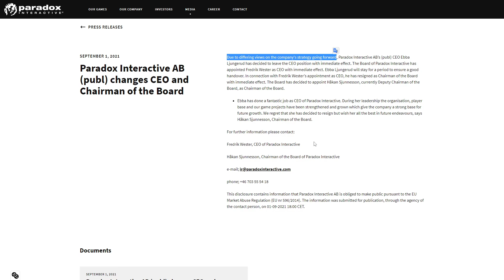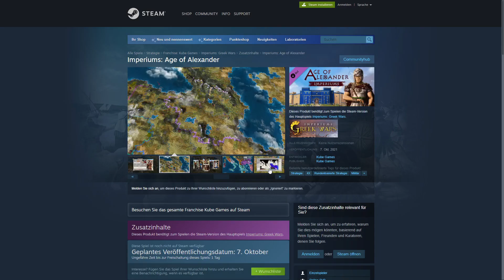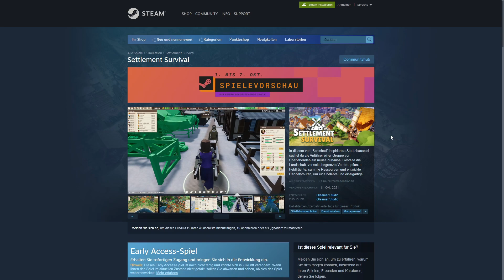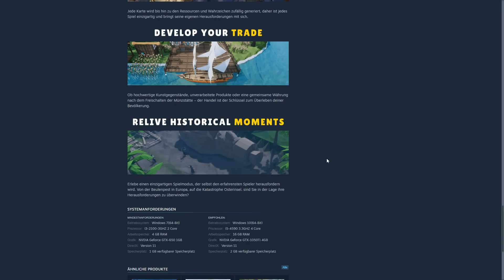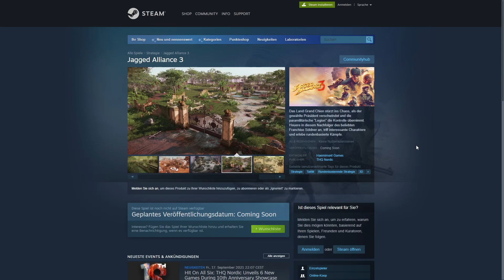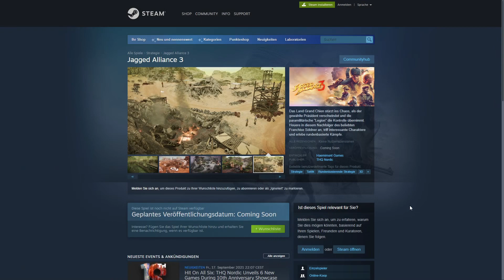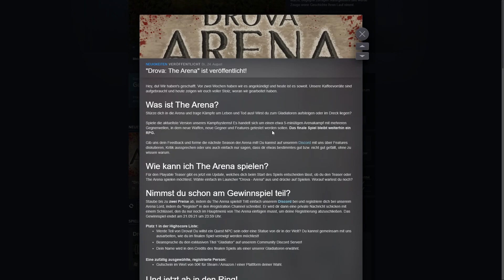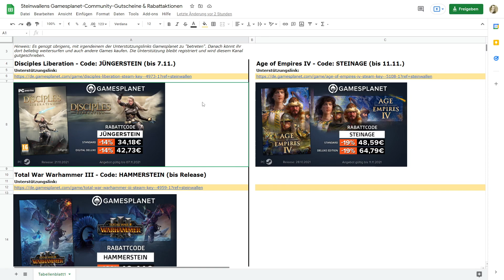Steinwallens Welt #29: Jagged Alliance 3, Imperiums: Age of Alexander, Paradox-News, Potion Craft...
► Buchtipps (Ein Einkauf über diesen Link unterstützt den Kanal. Vielen Dank!)

► Themen:
0:00 Paradox
3:12 Imperiums: Age of Alexander
5:16 Settlement Survival
6:30 Grand Tactician
7:39 Potion Craft
8:42 Jagged Alliance 3
11:00 Super Power 3
12:00 Drova Arena
13:20 Gamesplanet-Gutscheine